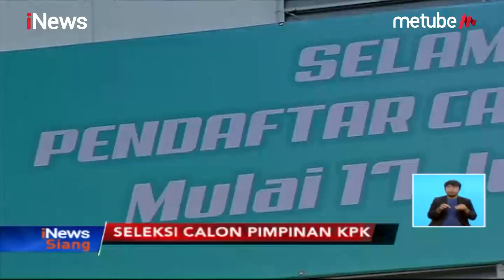192 Orang Lolos Seleksi Administratif Calon Pimpinan KPK - iNews Siang 12/07